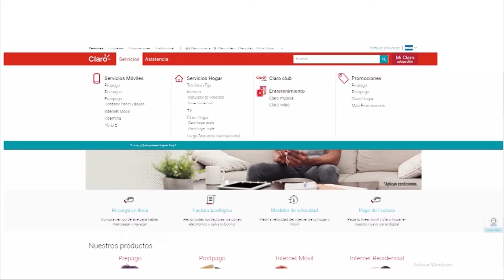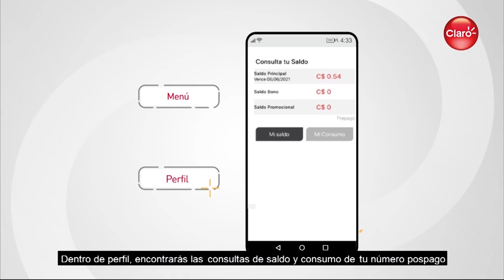Claro invita a sus usuarios a conocer los beneficios de la App Mi Claro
Empresariales Claro invita a sus usuarios a conocer los beneficios de la App Mi Claro.